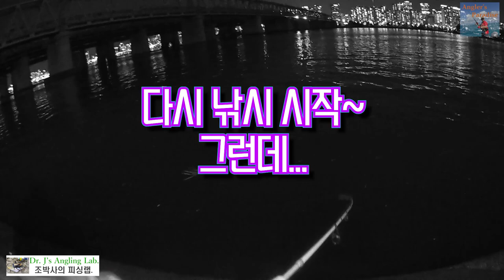Urban Anglers in Seoul 4, 2022한강쏘가리Last chapter, 금붕어 등장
올해 마지막 한강 출조 영상입니다. 기온도 수온도 많이 낮아졌습니다. 큼직한 쏘가리 한마리와 함께 신기한 걸 낚았습니다. 한강에는 별게 다 있네요. 한강 출조는 내년 봄을 기약하려 합니다.